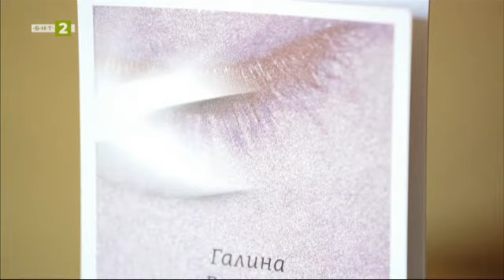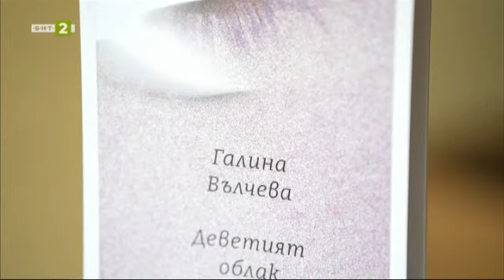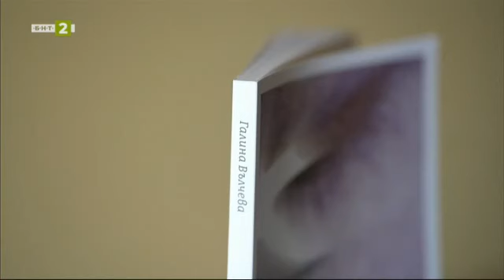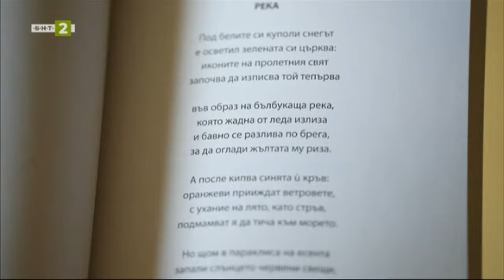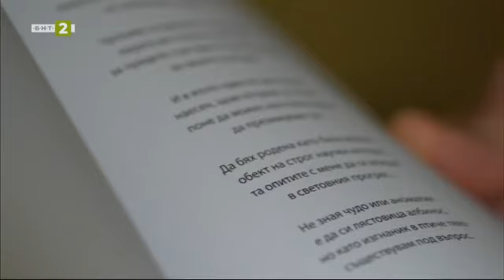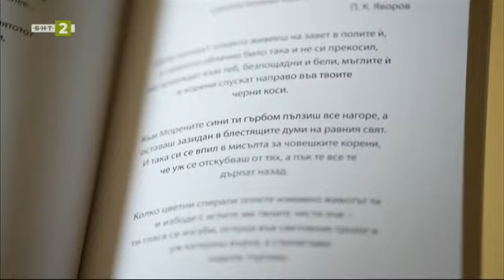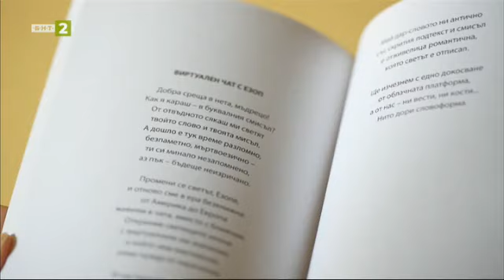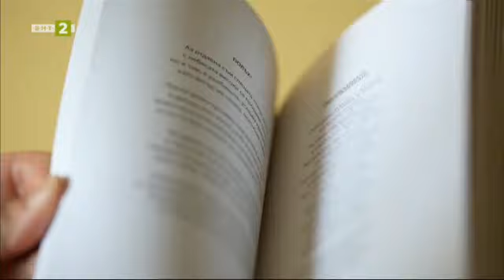Новият албум на Ричард Мантарлиев и неговите съмишленици, "Арт стрийм" 28.01.2024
Гледайте предаването на Българската национална телевизия "Арт стрийм" на 28 януари 2024 г.

Новият албум на Ричард Мантарлиев и неговите съмишленици
Как се изобразява музиката в живопис и пластика - Динко Ненов и Ивайло Ненов
"През очите на животните" - нова посока на художника Никола Гулев
"Деветият облак" - новата поетична книга на Галина Вълчева